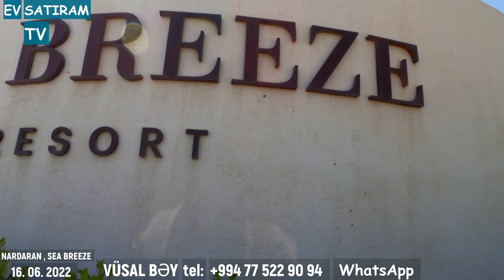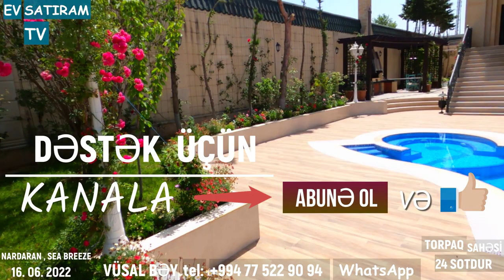NARDARANDA, "SEA BREEZE" 350 METR MƏSAFƏDƏ 40 SOTDA EV SATILIR /Недвижимость в Баку / EV SATIRAM TV